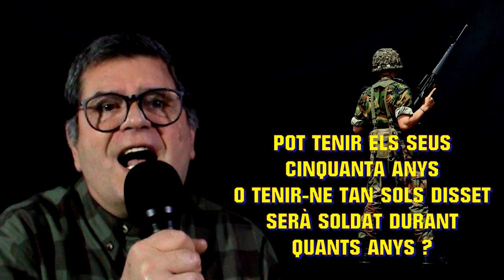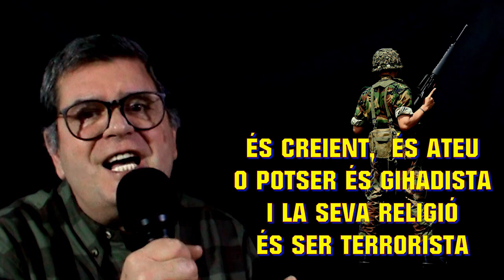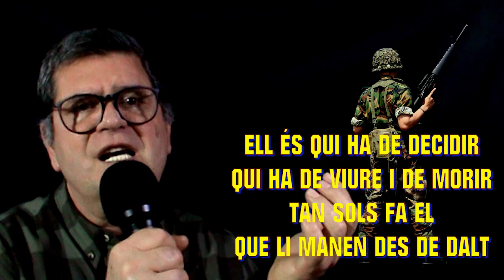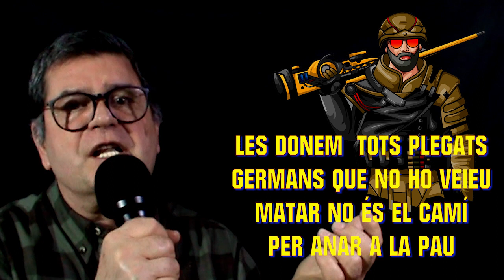EL SOLDAT UNIVERSAL - versió amb LLETRA del Grup de Folk - música i veu per Jordi Bello Pla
EL SOLDAT UNIVERSAL, versió amb LLETRA del Grup de Folk - música i veu per Jordi Bello Pla. "Universal Soldier" és una cançó escrita i gravada per la cantant i compositora canadenca Buffy Sainte-Marie. La cançó es va publicar originalment a l'àlbum debut de Sainte-Marie It's My Way! en 1964. "Soldat universal" no serà un èxit popular immediatament en el moment del seu llançament, però sí va cridar latenció dins de la comunitat de música folk contemporània. Es va convertir en un èxit un any després quan Donovan ho va cobrir, igual que Glen Campbell . Sainte-Marie va dir de la cançó: "Vaig escriure 'Universal Soldier' ​​al soterrani de la cafeteria The Purple Onionde Toronto a principis dels seixanta. Es tracta de la responsabilitat individual de la guerra i de com el vell pensament feudal ens mata a tots.